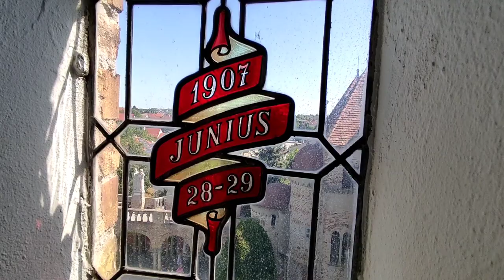Bory-vár, az örök szerelem szimbóluma | Székesfehérvár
Bory-vár egy építészeti remekmű, az örök szerelem szimbóluma.
A várat Bory Jenő építette (többnyire egyedül) feleségének, emléket állítva ezáltal a hitvesi szeretetnek. A vár tele van műalkotásokkal, úgy a család, mint más neves festők és szobrászok műveivel.